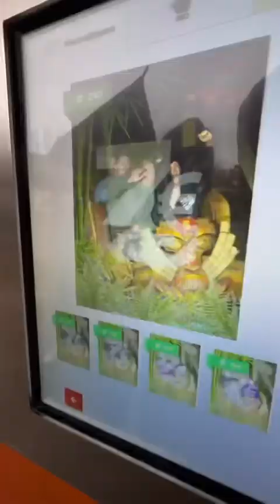Tiktok de laly